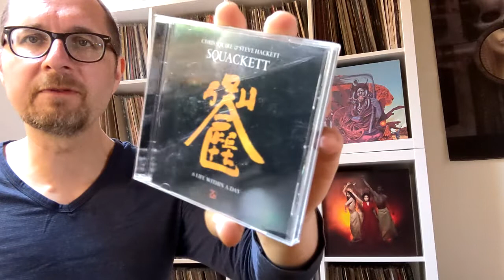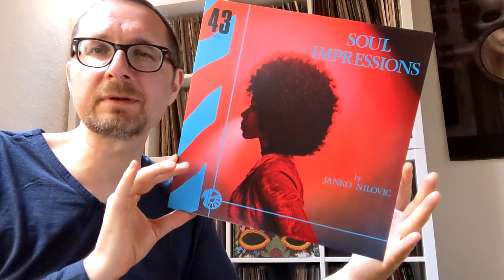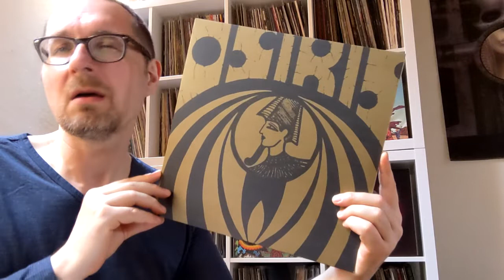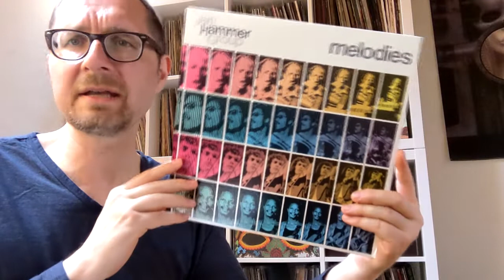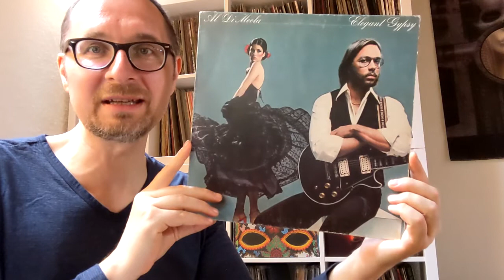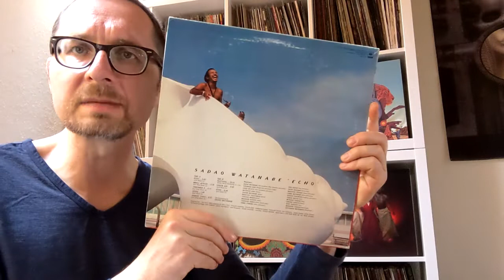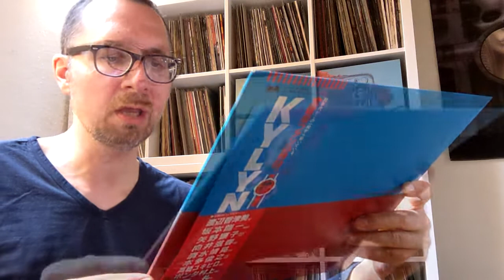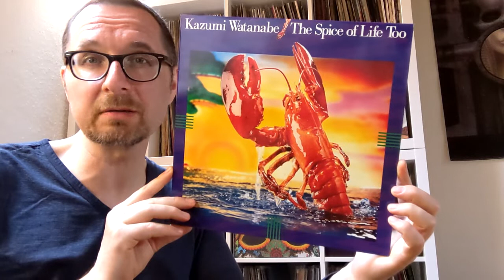VC - Vinyl Community #99 - Fusion & Prog - and beyond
Some more records before I put them back on the shelf. Mostly jazzy and proggy stuff. Half of it from Japan, one from Bahrain.